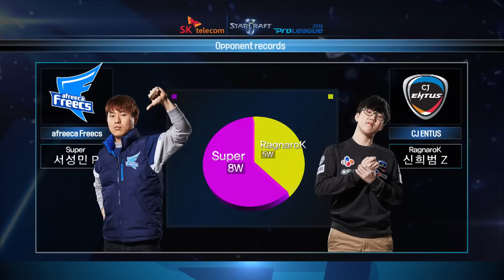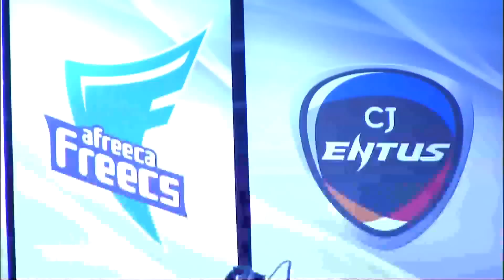[SPL2016] Super(Afreeca) vs RagnaroK(CJ) Set4 Overgrowth -EsportsTV, Starcraft 2